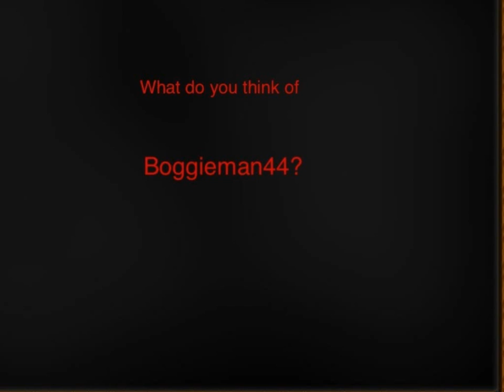Question 1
Me and my brother hate him!